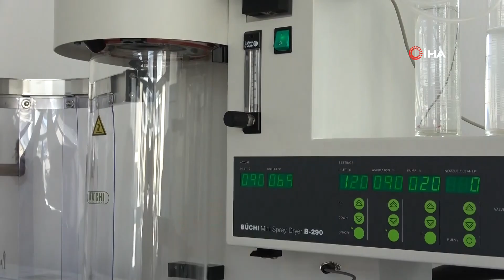'Gül Suyu Tozu' Kozmetiğin Gözdesi Oldu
Isparta’da gül ürünleri üreten bir firma, Ar-Ge çalışmaları ile gül suyunu toz haline getirdi.

Normal gül suyuna göre saklama kolaylığı imkanı sunan toz gül suyu ekonomik tasarruf sağlarken, kozmetik ve gıda gibi alanlarda da kullanılabilecek.
'Türkiye'nin gül bahçesi' olarak bilinen Isparta'da toplanan gül çiçekleri, gül suyu ve gül yağı gibi ürünlere dönüştürülüyor. Tonlarca gül suyunun belirli koşullarda saklanması gerekiyor. Isparta'da gül ürünleri üreten bir firma, yaklaşık bir yıllık çalışma sonucunda gül suyunu toz haline getirdi. Normal gül suyuna göre saklama kolaylığı imkanı sunan gül suyu tozu, çoğunlukla kozmetik alanında kullanılıyor.